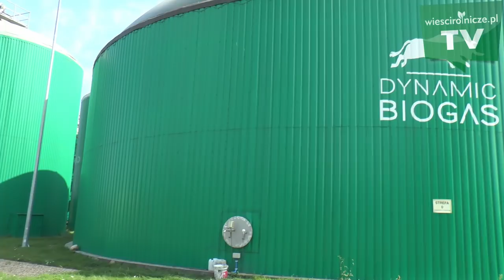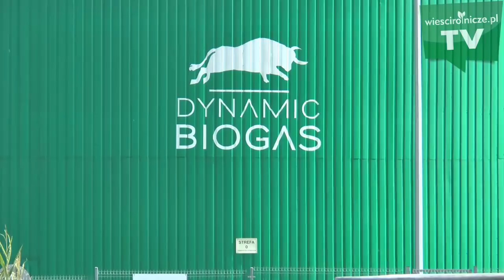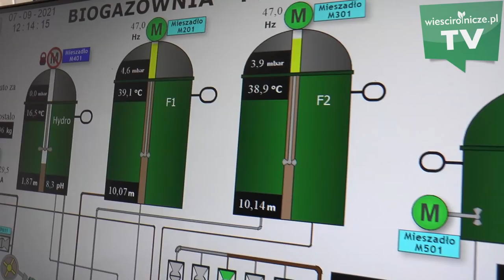490 ha, 100 krów i biogazownia za 11 mln zł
- Jesteśmy wyjątkowi ze względu na to, że w jednym miejscu mamy produkcję roślinną, zwierzęcą, sadowniczą oraz posiadamy biogazownię rolniczą - mówi Filip Mazur - dyrektor gospodarstwa rolnego w Przybrodzie, absolwent Uniwersytetu Przyrodniczego, do którego należy majątek. - Jeżeli chodzi o areał, to mamy obecnie 490 ha, w tym 400 ha gruntów ornych - przyznaje Mazur. - Uprawiamy głównie: rzepak, zboża, kukurydzę, buraki cukrowe i rośliny przeznaczone na produkcję pasz dla bydła mlecznego - dodaje.